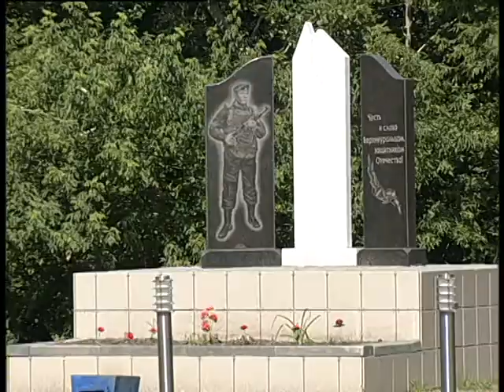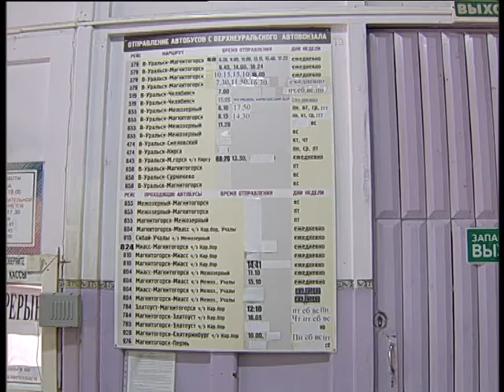Lisense D 7 2022 for suburbia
Челейкин Алексей - автобус для будущего, Cheleykin Alexey - Lisense D 7 2022  for suburbia